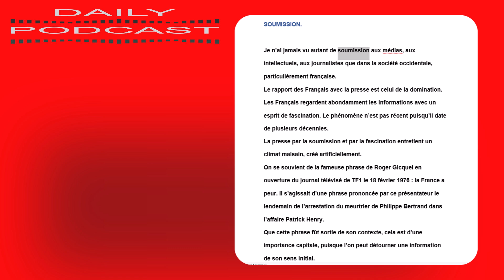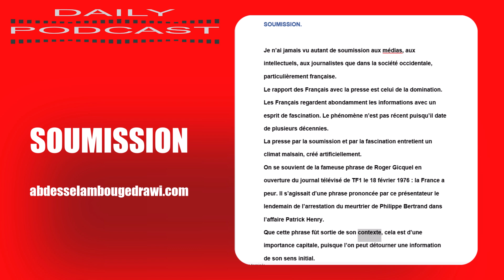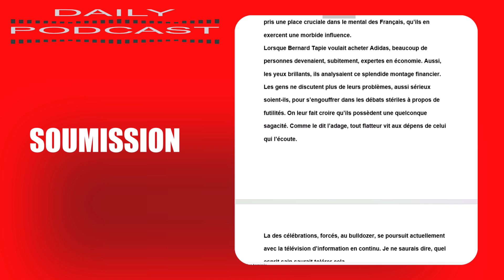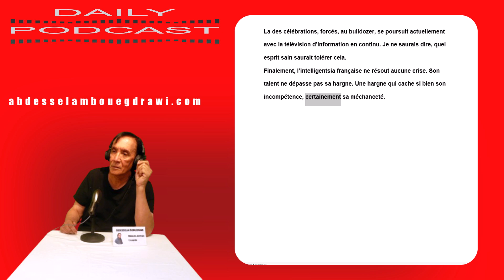SOUMISSION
Je vous propose une nouvelle expérience, lecture et écoutes. Au fur et à mesure que la vidéo progresse, le texte défile.
Que l’on ne se méprenne pas sur mes propos. Je ne cherche pas à dénigrer le peuple français. Au contraire, je m’assigne pour objectif de lui ouvrir les yeux. C’est ce que je fais depuis quelques années par mes écrits, mes vidéos, mes articles.
Opposons-nous à la pensée dominante.